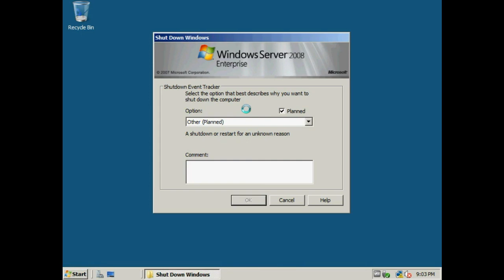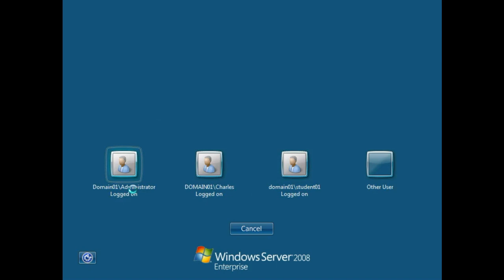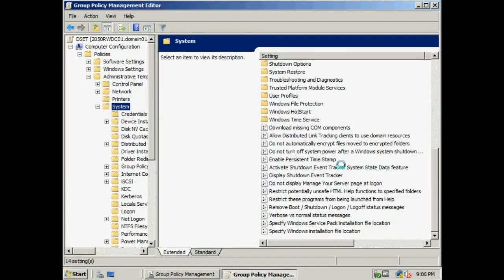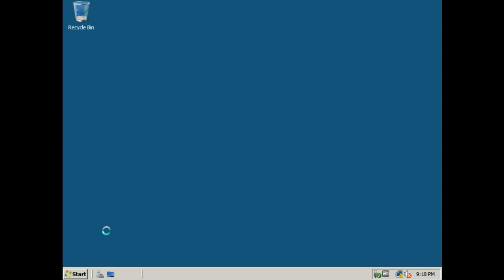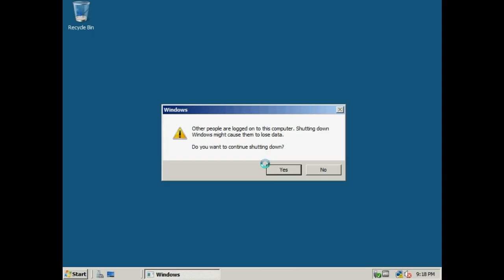Lab 7 movie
Create GPO to dsiable Shutdown Event Tracker and Create Gpo to enable Interactive logon: Do not display user name